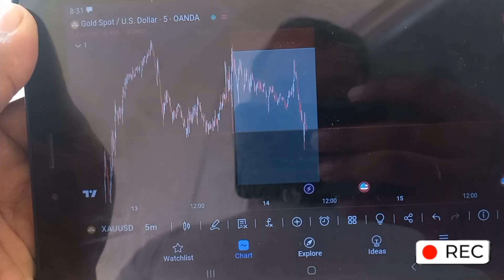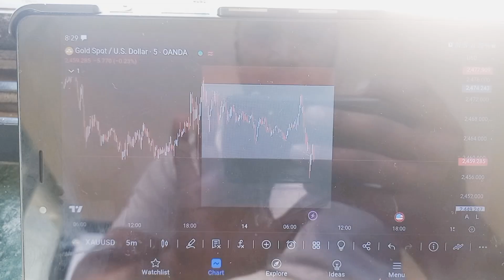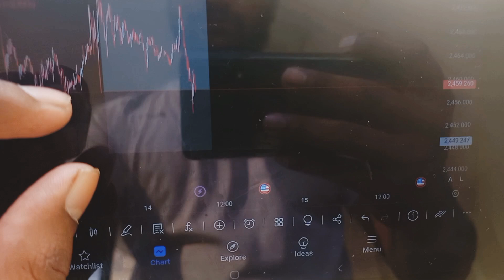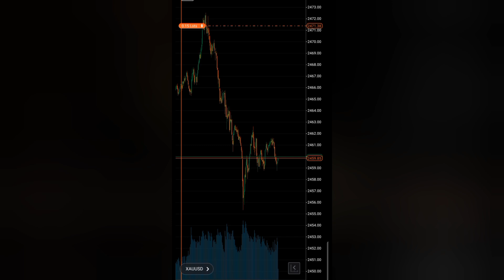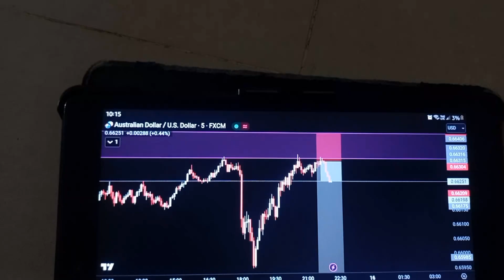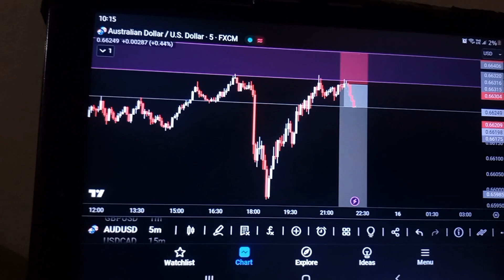Independence day vlog| 50 days new challenge | vlog 001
nfp news today

day trading
live trading
trading live
live day trading
forex trading
live options trading
option trading
forex
forex strategy
price action
smc

trading
trading bot
trading robot
paper trading
trading guide
trading profit
trading tutorial

trade
steps to become a stock trader
how to start investing for beginners
how to invest in stocks for beginners
how to start investing with robin hood
how to enter stock market for beginners
how to invest in stocks for beginners 2021